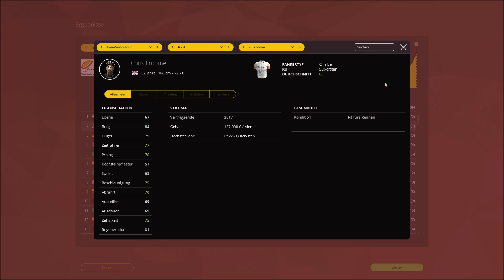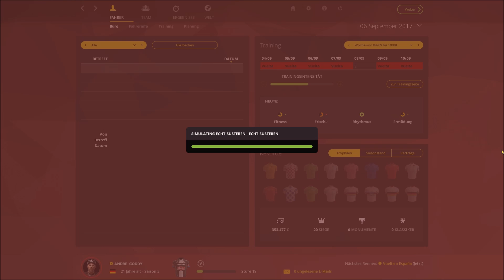Let's Play Pro Cycling Manager - Pro Cyclist - Folge 68 - Befreit fahren